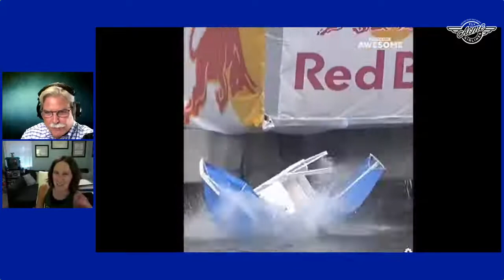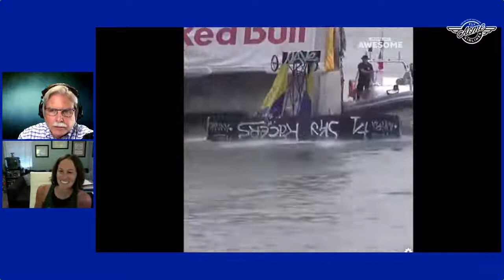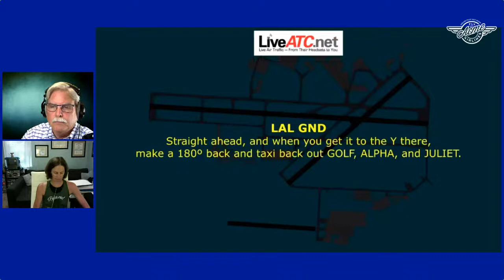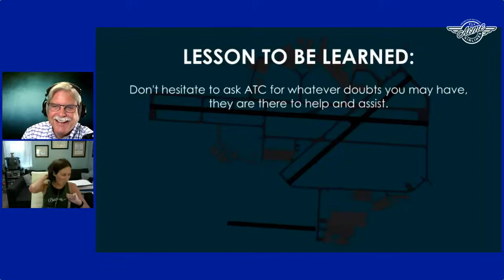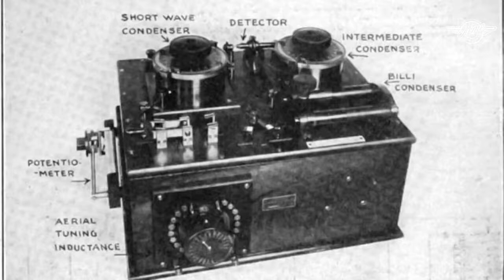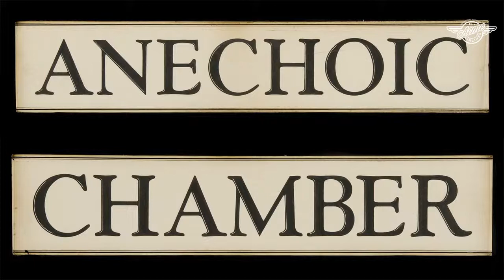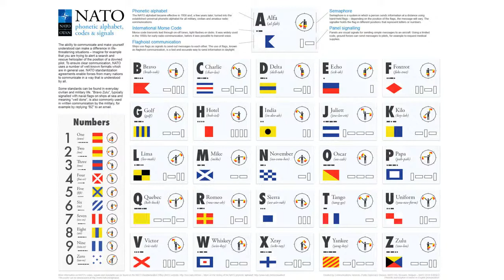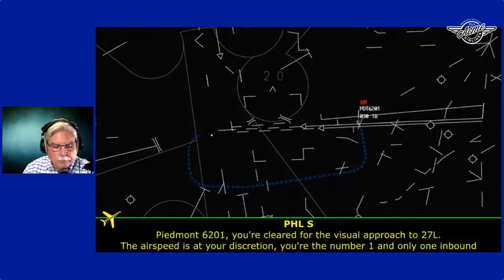Airline Pilot Guy - APG 474 - Flying a Steamship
Recording for audio-only podcast starts at 8:24

NEWS
NTSB REPORT – Failure to Control Airplane Following Loss of Engine Thrust
ash That Killed 10
Crash: Sriwijaya B735 at Jakarta on Jan 9th 2021, Lost Height and Impacted
Incident: Ryanair Sun B738 near Minsk on May 23rd 2021, Greece Calls
State Hijacking
Aerion Supersonic Abruptly Shuts Down, Citing Challenges in Securing Capital
Virgin Galactic Completes Third Spaceflight of VSS Unity
GETTING TO KNOW US
COFFEE FUND
FEEDBACK
Capt Peter – The Long Haul
Darren – Latest Build – Saturn V Rocket!
Mike – APG 470 Atlanta ATC
Moshe – APG Listener Qualification
Richard/Deeana – Tense Exchange at Lakeland, FL
Robert – Former Navy Pilot says Flight Crews Observed UFOs off Atlantic Coast
 for at Least a Couple of Years”
Capt Al – Secs and Facs
Logan – JetBlue Flight Diverts to MSP Due to Unruly Passenger
Liz – Pictures of Flybe Converted to Water Bomber
PLANE TALES – Mutiny
Robert – Piedmont E145 has Burning Smell in the Cockpit
Gustav – Career advice for Capt. Jeff